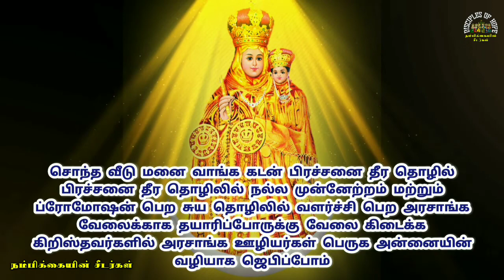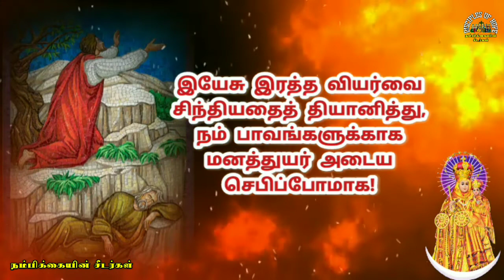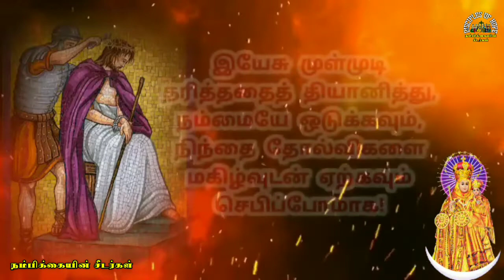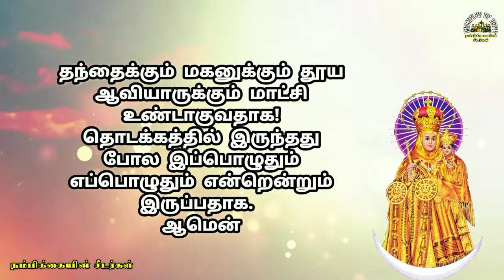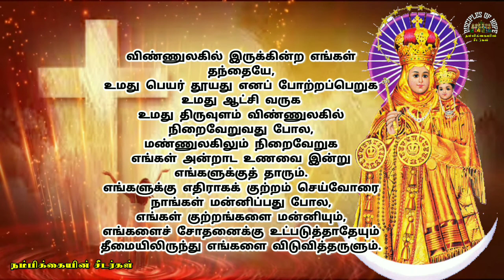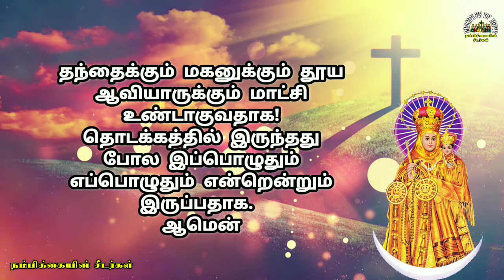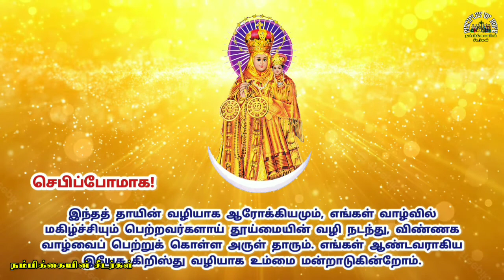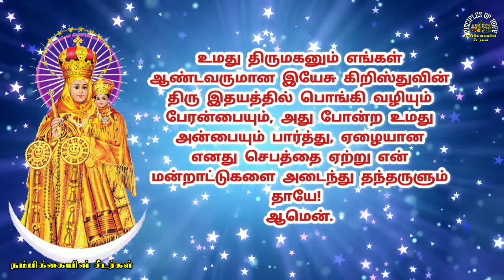September 06// வேளாங்கண்ணி அன்னை நவநாளின் எட்டாம் நாள் ஜெபமும் ஜெபமாலையும்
Rosary to our lady of Velankanni

prayer intensions: சொந்த வீடு மனை வாங்க கடன் பிரச்சனை தொழில் பிரச்சனை தீர தொழிலில் நல்ல முன்னேற்றம் மற்றும் ப்ரோமோஷன் சுய தொழிலில் வளர்ச்சி பெற அரசாங்க வேலைக்காக தயாரிப்போருக்கு வேலை கிடைக்க கிறிஸ்தவர்களில் அரசாங்க ஊழியர்கள் பெருக அன்னையின் வழியாக ஜெபிப்போம்